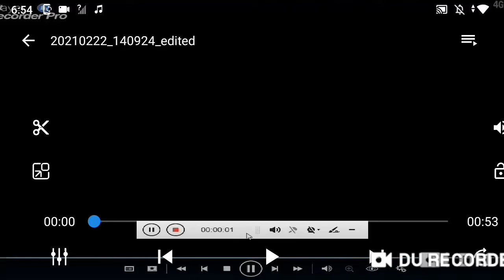Inicio dvd Todos Queremos Diviertete con Tinker Bell 2001 (Argentina)